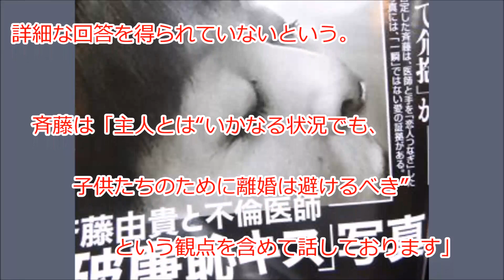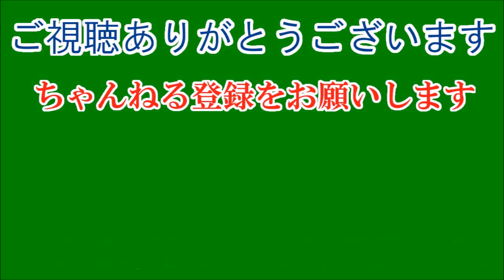斉藤由貴、キス写真流出「目を見て謝る」 ５０台医師は「コメントに値しない」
８月にダブル不倫疑惑が報じられた女優の斉藤由貴（５０）と５０代医師とのキス写真が、５日発売の写真誌「ＦＬＡＳＨ」（光文社）に掲載された。先月の会見で不倫疑惑を否定した斉藤だが、それを覆すような衝撃的なツーショットだ。